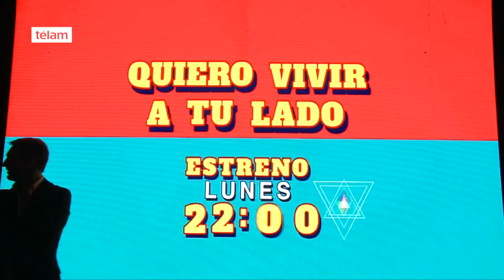Un notable elenco en “Quiero vivir contigo” la nueva comedia de Polka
Con la presencia de los actores se presentó la nueva tira de Polka, “Quiero vivir a tu lado”, la nueva comedia romántica de Adrián Suar. Con un elenco de actores destacados la historia gira en torno a dos familias amigas de toda la vida y un recuerdo del pasado que cambia la aparente armonía.